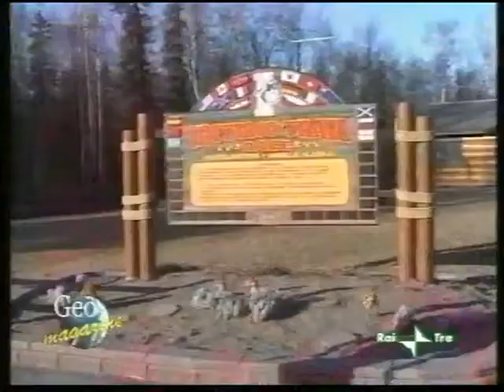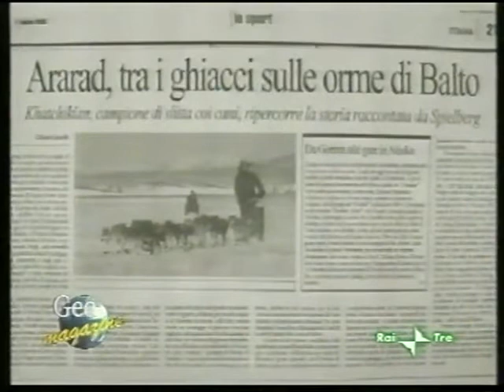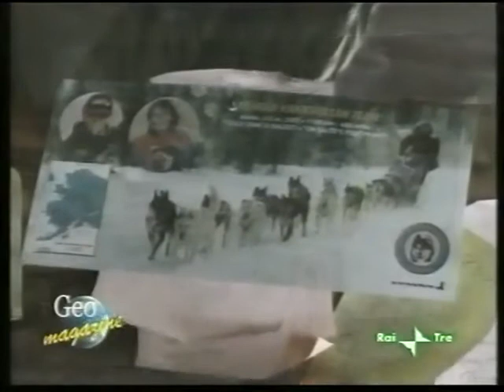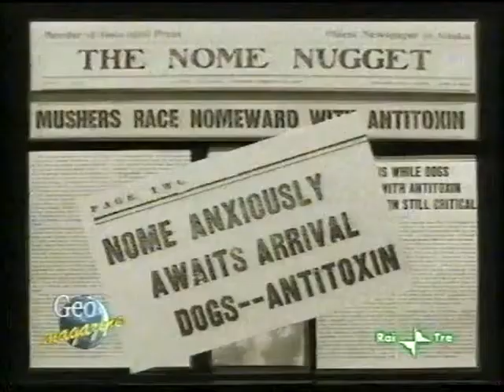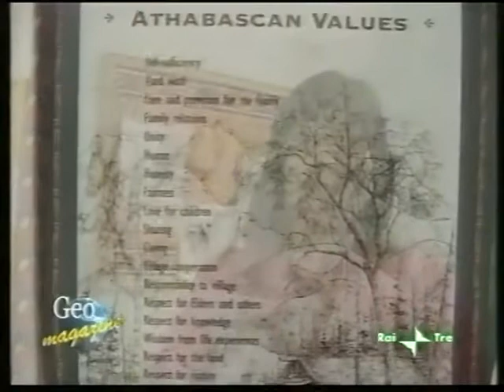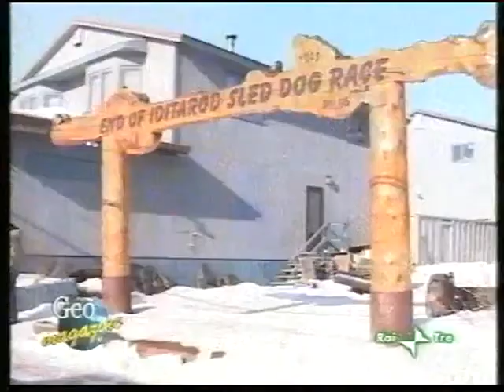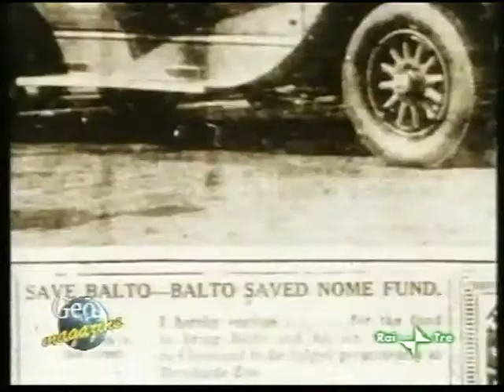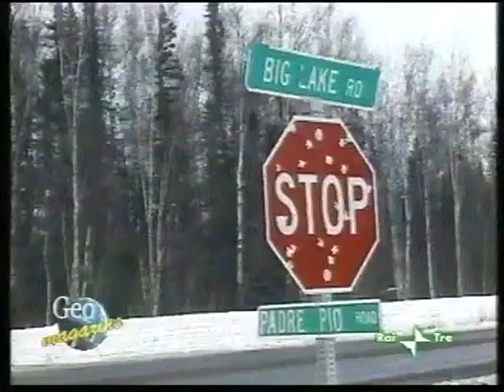Sulle orme di Balto Alaska USA 2003 In Balto footsteps Sleddog Nenana to Nome 1200 km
ITA : .. per chi non lo avesse mai visto .. ecco dalla trasmissione *GEO* Rai 3 Tv il nostro intero spettacolare documentario di 48 minuti **SULLE ORME DI BALTO** 1200 Km con slitte e Cani in ALASKA da Nenana a Nome .. con Ararad Khatchikian musher e 12 Cani Alaskani, Gianni Fachin video & Gioia Meloni regista ❤️
ENG : .. for the ones who never saw it .. here it is from *GEO* RAI 3 Italian National Tv show our entire 48 minutes spectacular documentary  ** ON THE FOOTSTEPS OF BALTO ** 1200 Km with sleds and Dogs in ALASKA from Nenana to Nome with Ararad Khatchikian musher with 12 Dogs, Gianni Fachin video & Gioia Meloni director ❤️